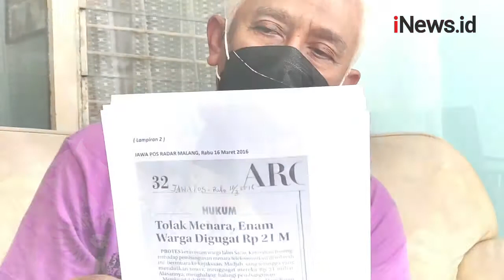DPRD Kota Malang Turun Tangan terkait Tower BTS Nyaru Cerobong Asap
Komisi C DPRD Kota Malang akan memanggil semua pihak. Pemanggilan terkait adanya Tower BTS yang dikamuflase jadi cerobong asap. Tower BTS terletak di Jalan Sawo, Kota Malang

Android: inews.id/android
iPhone: inews.id/ios